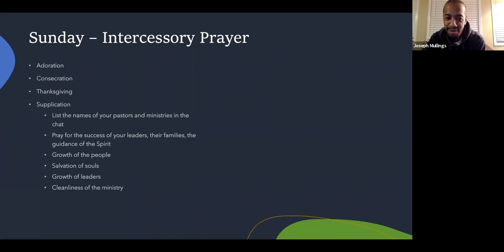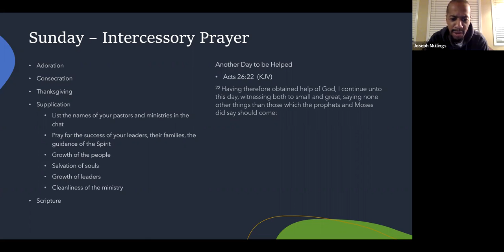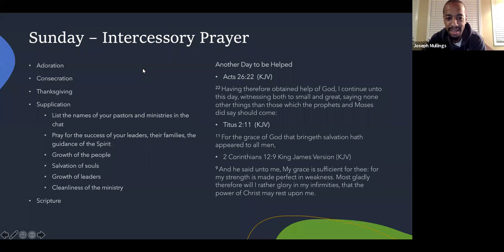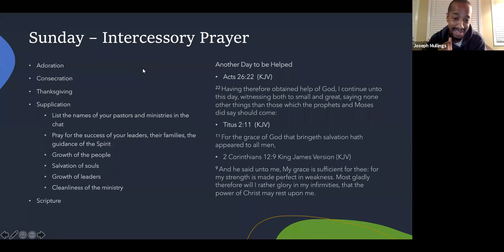Another Day To Be Helped